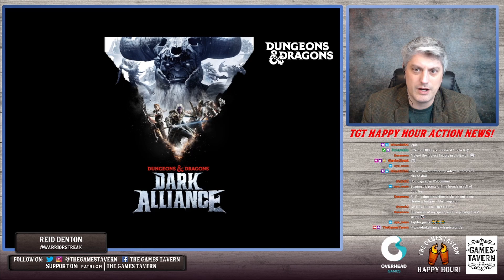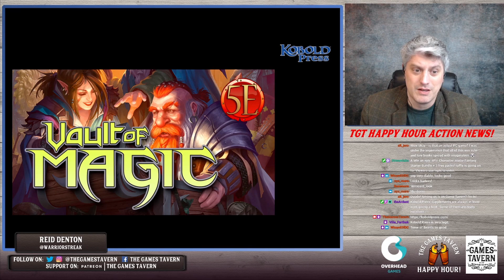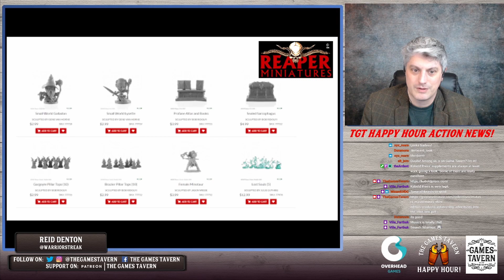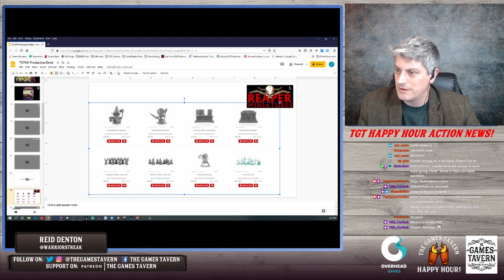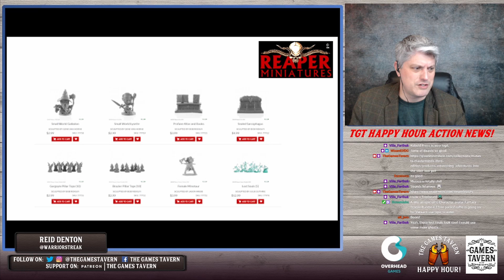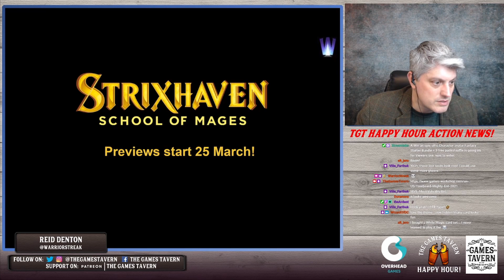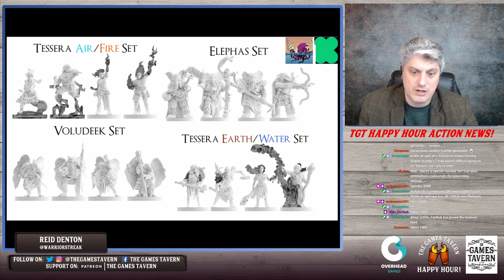The Games Tavern Happy Hour - EP44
News and interview with Shard Tabletop founders Hal - Chief Creative and Darren Chief Technology Sorcerer! The Games Tavern Happy Hour is a weekly tabletop games talk show with news, reviews, and interviews on Tuesdays at 7PM Eastern USA / 4PM Pacific USA

Guests: Hal and Darren and Shard Tabletop can be found on twitter

Twitch subscribers also gain instant access to the VODS, the official custom emote set, subscriber badges designed by our beloved emote artists, and a special supporter only channel on The Games Tavern discord!

But don't worry: Twitch broadcasts will be uploaded to YouTube about 48 hours after airing live, with audio-only podcast versions of select shows on iTunes, Google Play & Podbean following a week after the initial air date.

Thanks to Tabletop Audio for making the amazing music you hear in our stream.